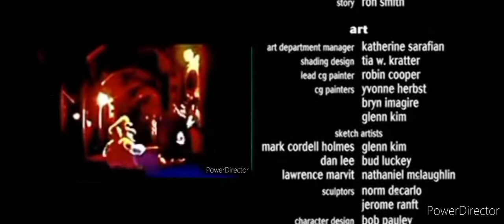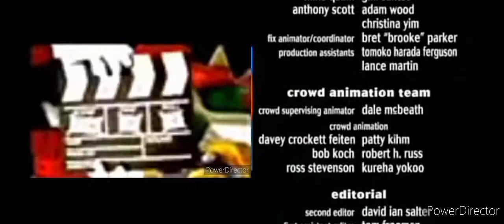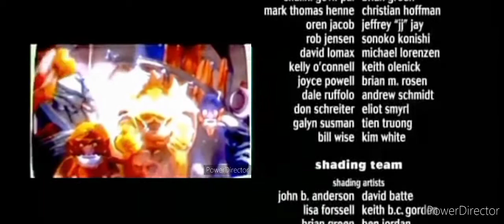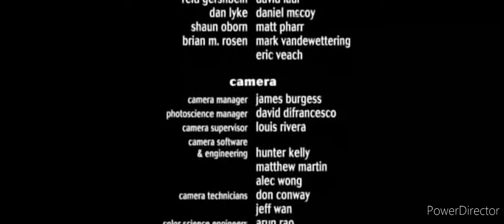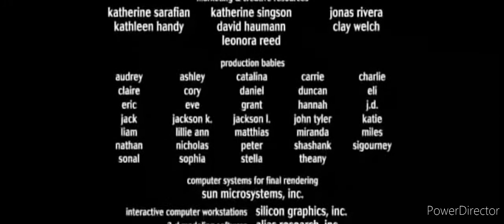Closing A Super Mario's life On DVD UK 2004 (Czech)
w/Sun studio Czech audio